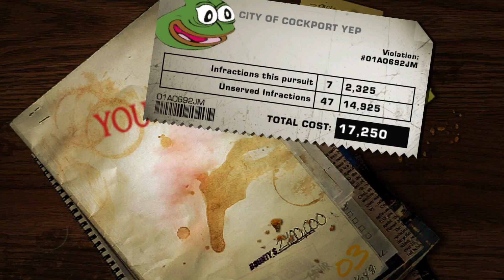NFSMW : PE - Finishing my chores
Wuzzup? - Getting ready to face of the numero uno pepega.

There's a 75% / 25% chance I'll remember to put a proper video description above this current dialog. But no one actually reads the description of videos unless they want to know something. So here's some info of my channel to new people. and as for others, copy paste links on the bottom every video if I gave you a smile!

To new people that don't know my channel(s), my videos are usually posted a month after the original stream on twitch (some videos are just built different and can be delayed or even uploaded early). Not the biggest fan of editing, but some videos/series get an extra kick if I like 'em enough.

Videos and music are just off-work hobbies. I'm just having a blast casually playing various games and making friends while playing them. My streams/videos aren't for everyone as they are usually long vods/videos of me casually trying each game (with and without chat), and sometimes with friends.

As lazy as I am, I wouldn't usually write warnings, but some people are Meany-Face-McGee's and usually wanna get mad at anything possible. So here's a broad list of warnings to consider for EVERY video...

[List I stole from OBS]
-Drugs, Intoxication, or Excessive Tobacco Use
-Gambling
-Mature-rated game(s)
-Significant Profanity or Vulgarity
-Sexual Themes (Not Usually)
-Violent and Graphic Depictions

[Bonus Warnings]
-Spoilers (D'uh)
-Flashing Lights
-Loud Noises
-No Talking Filter
-Jokes (Sometimes)

To the returning peeps, here's your links!